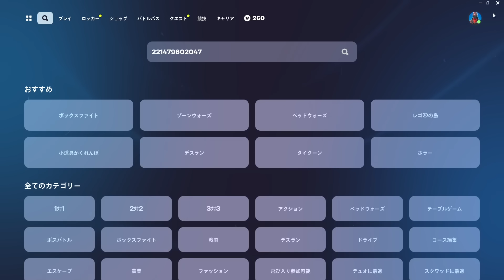フォートナイトでフォールガイズが無料で遊べるようになってるぞ！【FORTNITE】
フォールガイズはどこにいっちゃったの...???